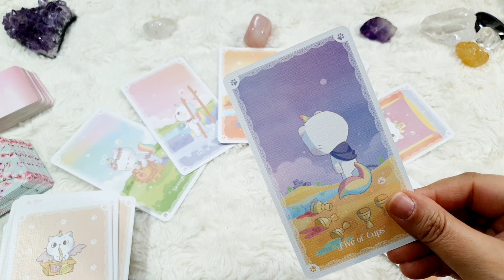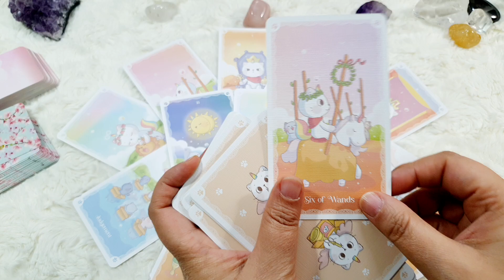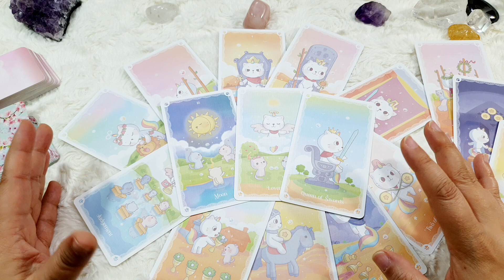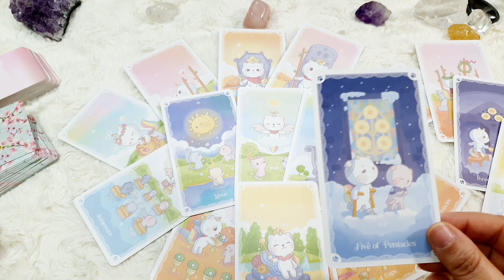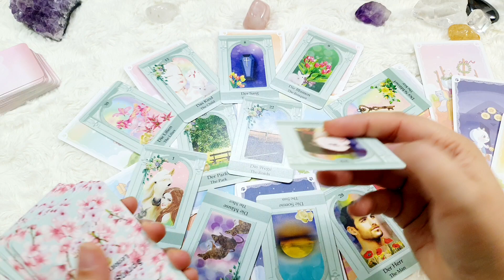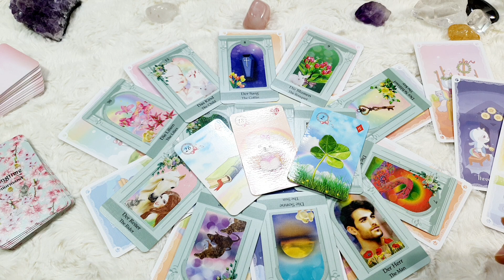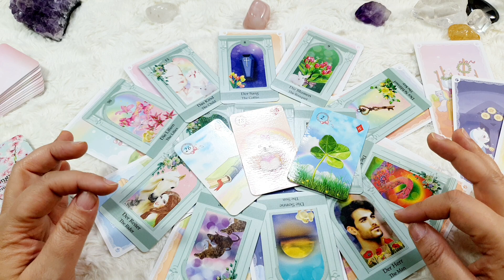Horoscopo CAPRICORNIO del 21 al 27 de marzo HOROSCOPO SEMANAL Tarot Guia Angelical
Horóscopo capricornio del 21 al 27 de marzo HOROSCOPO SEMANAL Tarot Guia Angelical
Tema del vídeo: capricornio horoscopo semanal del 21 al 27 de marzo y horoscopo capricornio marzo 2022 amor